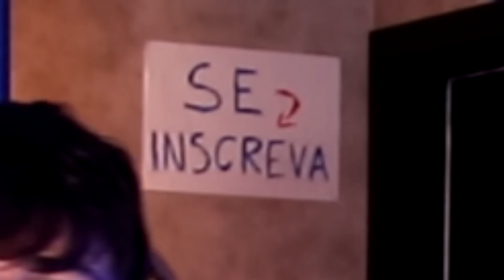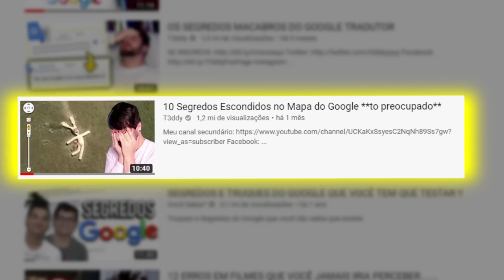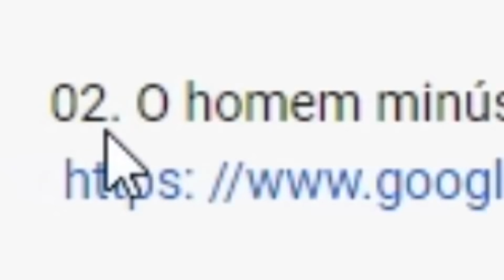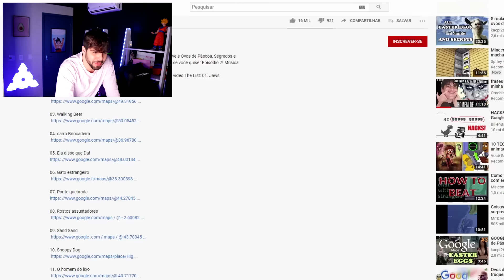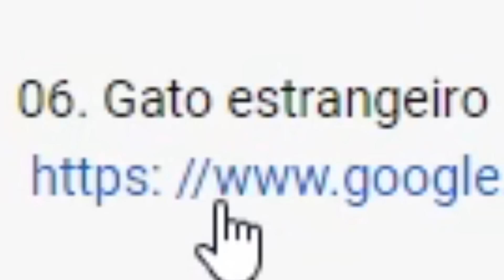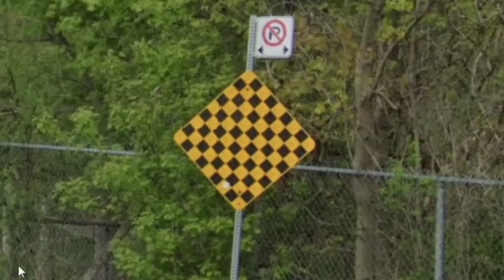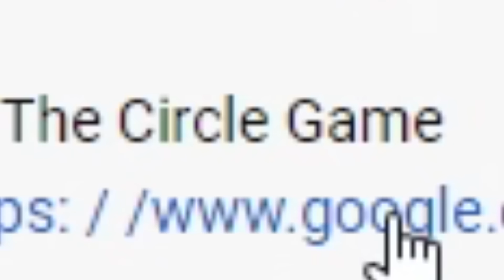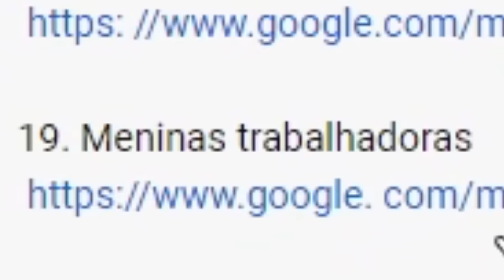BIZARRO: Coisas Estranhas Encontradas no Google Maps